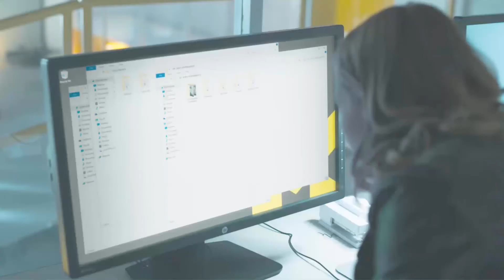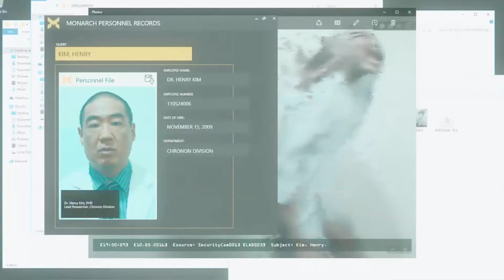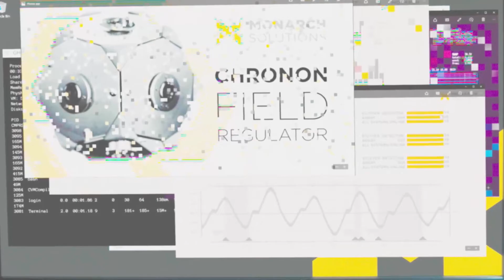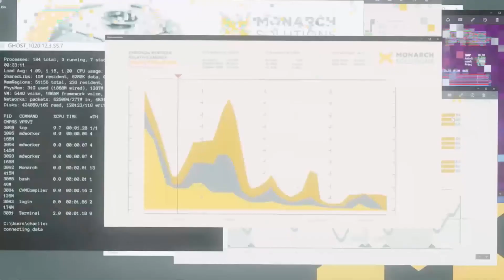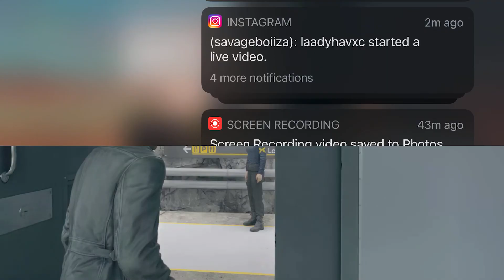QUANTUM BREAK WALKTHROUGH PART 6 GAMEPLAY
This video gonna be About me playing quantum break time is broken bout Paul serene jack best friend helping him achieve is long life dreams but it took a wild turn

Quantum break,Part 1,Walkthrough,Gameplay,Action,Adventure,Single player,Savageboiiza,xbox one,quantum break gameplay,quantum break walkthrough